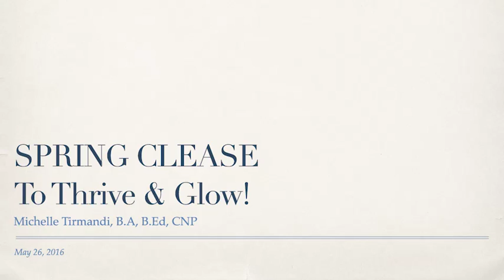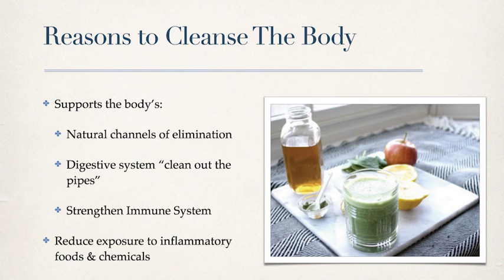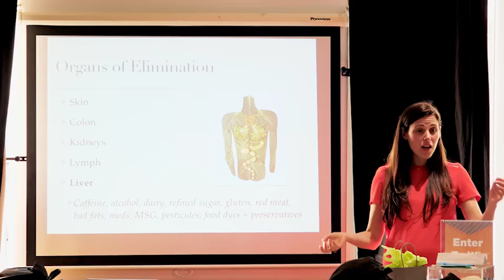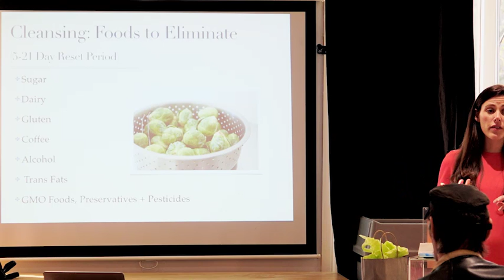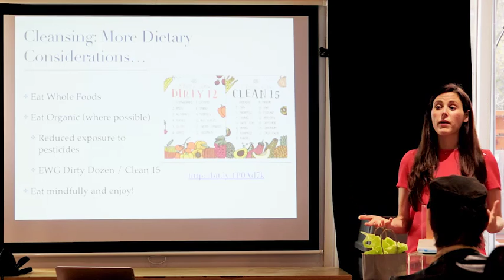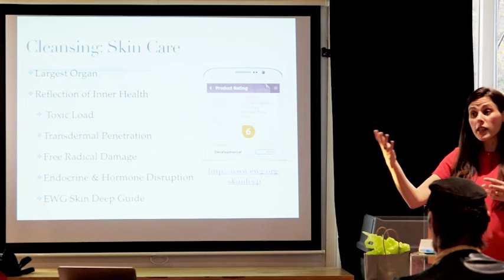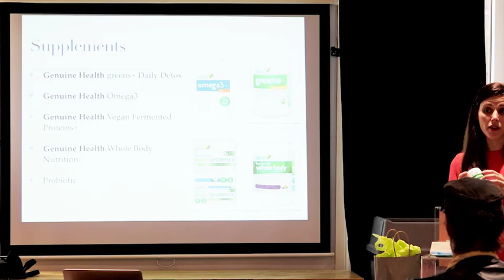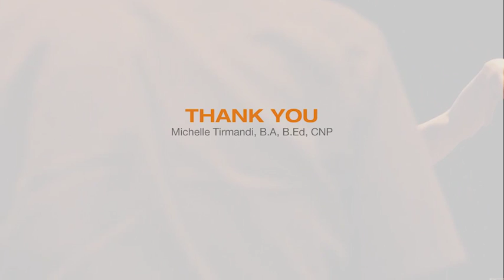The Big Carrot Thursday Night Lecture Series - Spring Cleanse To Thrive and Glow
Spring is a time of growth and renewal, and a great season to do some ‘spring cleaning’, inside and out! During this seminar you’ll learn about the body’s natural detoxification processes, how to reduce inflammation, and the practical steps we can take to reduce our exposure to toxins in our lives from things like cosmetics and household chemicals.

Michelle will inspire and educate you with practical tips and suggestions about which foods, supplements and skincare products will best support you in your daily life, helping you to build a strong foundation for your long term wellness!

Michelle Tirmandi, B.A, B.Ed, CNP, RNCP is a Toronto-based Holistic Nutritionist